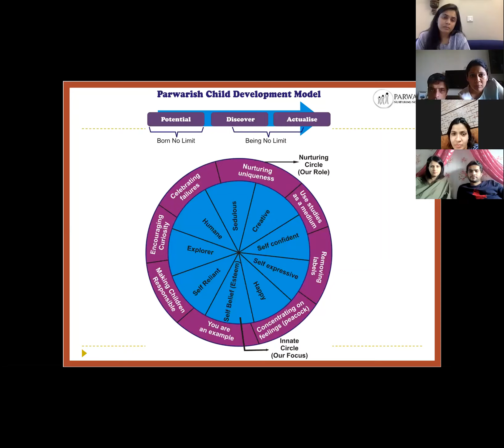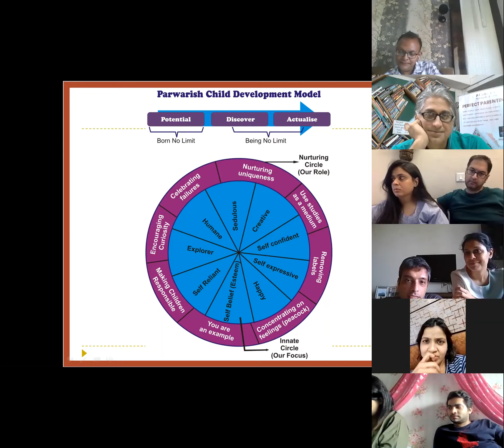Perfect Parenting System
Parents of the Perfect Parenting Program - a two session program where parents learn the system to create joy and fulfilment in parenting - and ensuring that children are happy, healthy, responsible and unstoppable.